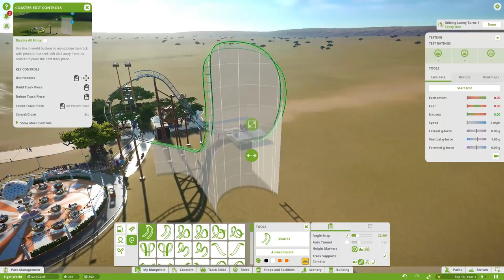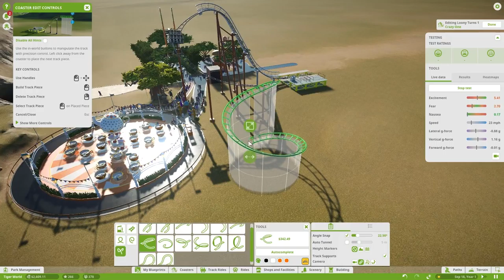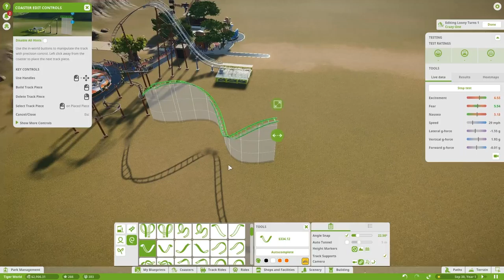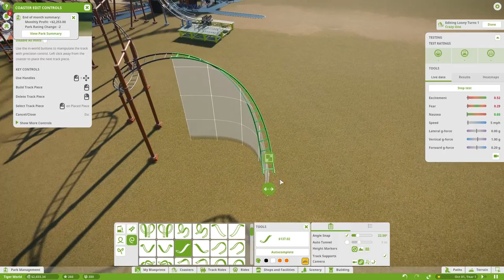Let's Play | Planet Coaster || Tiger World (Part 4) The. Best. Coaster. Ever!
That title couldn't be more sarcastic :P I hope you enjoy me failing at building a coaster for the kinda first time!